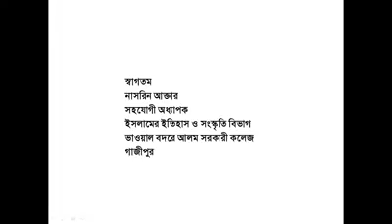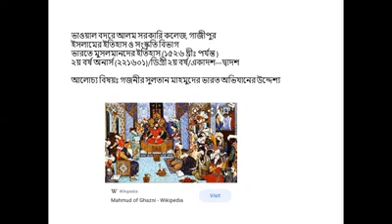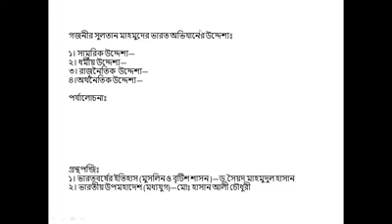অনার্স-২, ডিগ্রী ২য় বর্ষ/দ্বাদশ, সুলতান মাহমুদের ভারত অভিযানে উদ্দেশ্য, ইস. ইতিহাস